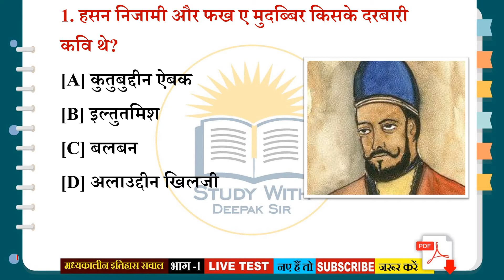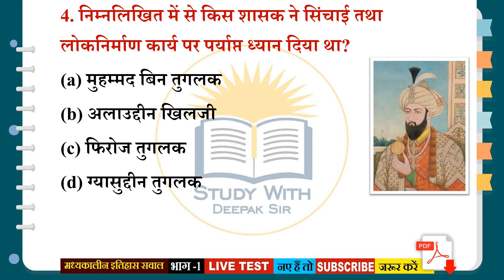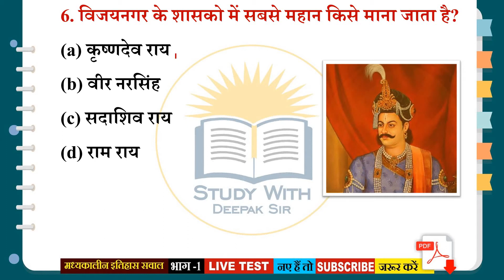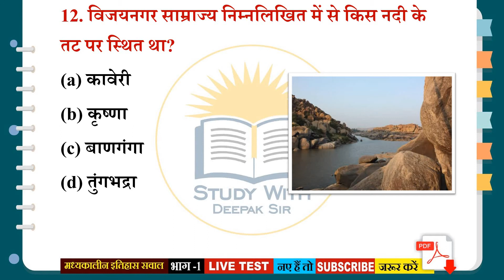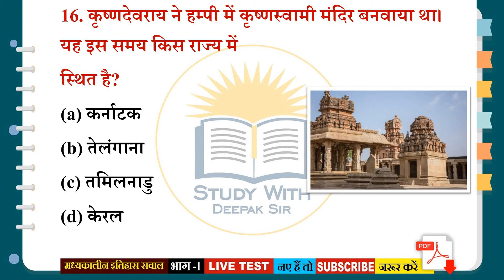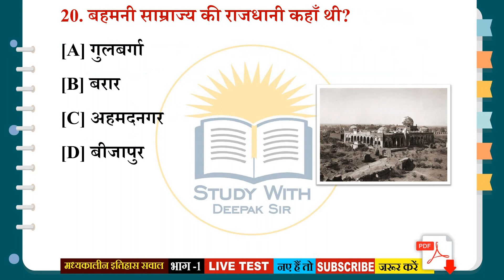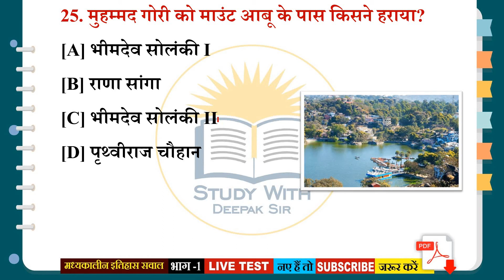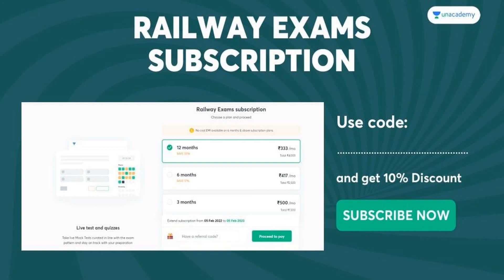Medieval History In Hindi || Medieval History Objective Questions || Medieval History Mcqs || Part-1